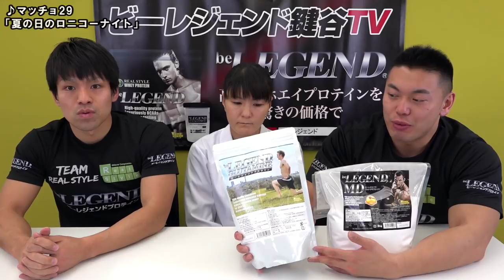減量中に取り入れるサプリメント、まさかのMD⁉ 炭水化物を粉末で摂るメリットって？【ビーレジェンド鍵谷TV】